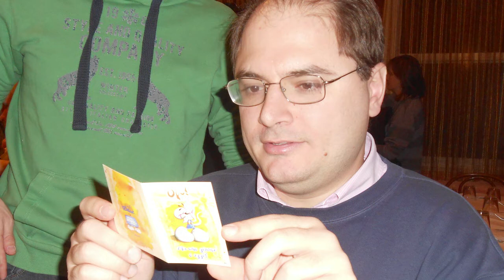RIMINI AUTISMO _ LIBERA USCITA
Obiettivo del progetto "Libera uscita" è lo sviluppo delle autonomie di ragazzi con disturbi dello spettro autistico.

" Ciao, sono un ragazzo con autismo di vent'anni.
Fino a poco tempo fa, trascorrevo gran parte del mio tempo chiuso in camera mia.
Poi, un giorno, ho ricevuto una telefonata di una persona che non conoscevo e che mi invitava ad uscire per mangiare una pizza insieme ad un gruppo di ragazzi come me.
Quella sera mi è costato davvero tanto uscire di casa.
All'inizio la tavolata era molto silenziosa, ci guardavamo l'un l'altro... poi, pian piano, grazie all'educatore-coordinatore presente, abbiamo cominciato a presentarci e a raccontare un po' di noi.
Ritornando a casa, quella sera, mi sono sentito per la prima volta felice.
Da quella prima volta siamo diventati quasi inseparabili, e abbiamo vissuto delle esperienze che non mi sarei mai immaginato di poter vivere.
Vorrei tanto che questa esperienza non finisse mai. "

Oggi, anche grazie al lavoro di educatori professionali, puoi far si che esperienze come questa, che ha preso il nome di "Libera uscita", continuino ad aiutare 30 ragazzi con autismo, a vivere la loro gioventù in maniera sempre più consapevole e condivisa.
Quanto raccolto sarà utilizzato dall'associazione per sostenere i costi del coordinamento delle attività per un anno.

Dona il tuo contributo per tutti loro. Grazie!